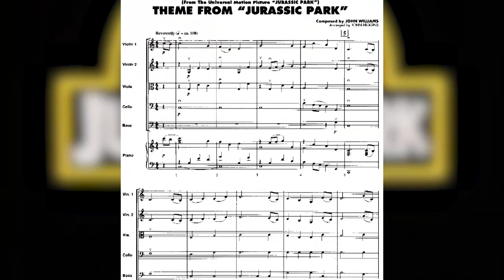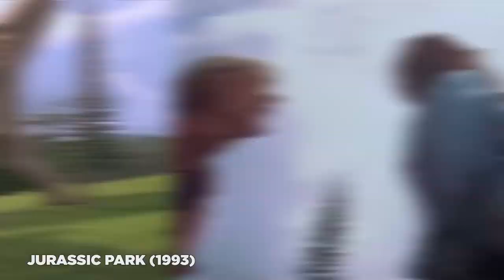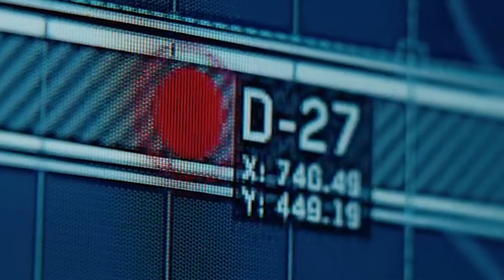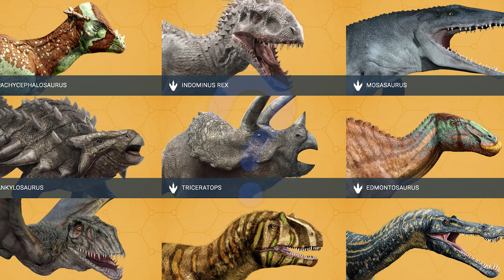Jurassic World Fallen Kingdom TRAILER BREAKDOWN - Easter Eggs & Details You Missed!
Jurassic World 2 trailer - all the Jurassic Park references you missed! Jurassic World: Fallen Kingdom has a new trailer, showing new dinosaurs and other connections to Steven Spielberg's original Jurassic Park (1993). What will this new sequel be about, and how does this trailer reference earlier films in the franchise? Will Fallen Kingdom improve on its predecessor, Jurassic World (2015)?

Kelly Hopper
Kenny Smith
Matthew Salvas
Pony Stark
Wilhelmina Ebbeson
David Iaeger
Rose Bellandi
Eric Oliver
Chris Cole
Chelsea Kerr
Holli Chandler
Edward Laau
TJ Smith
Stephen Bratcher
Lori Denning
Alan Fleming
Kristina Armstrong
Mike Kotselec
Anatasof Wirapraja
Theodora Hobson
Shawn Azman
CaroleBDCDiva
ask4seconds
Kelia Duke

Post Production Supervisor: Aaron Carrion